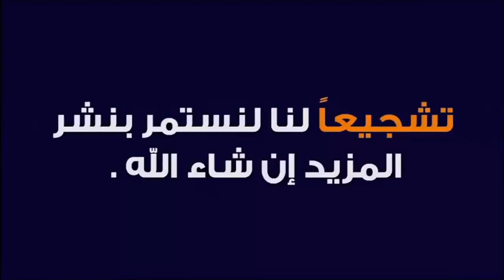الغيرة بين الزوجين هل هي دليل على الحب أم ماذا؟ 🕌 الدكتور طيب كريبان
جديد 2021 : الغيرة بين الزوجين   هل هي دليل على الحب أم ماذا؟ 🕌 الدكتور طيب كريبان
 ▬▬▬▬▬▬ஜ۩☺۩ஜ▬▬▬▬▬
 ▬▬▬▬▬▬ஜ۩☺۩ஜ▬▬▬▬▬
⛔ أحبابي الكرام ، إذا أعجبكم الفيديو رجاءاً لا تنسوا :

 ▬▬▬▬▬▬ஜ۩☺۩ஜ▬▬▬▬▬
مواضيع سابقة

🕌 عَنْ أَبِي هُرَيْرَةَ، عَنِ النَّبِيِّ صَلَّى اللهُ عَلَيْهِ وَسَلَّمَ قَالَ:
 ▬▬▬▬▬▬ஜ۩☺۩ஜ▬▬▬▬▬
⚠️ توضيح مهم ❗

 ▬▬▬▬▬▬ஜ۩☺۩ஜ▬▬▬▬▬
# هاشتاغ الموضوع #